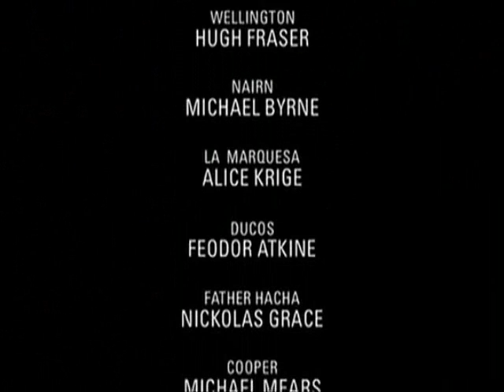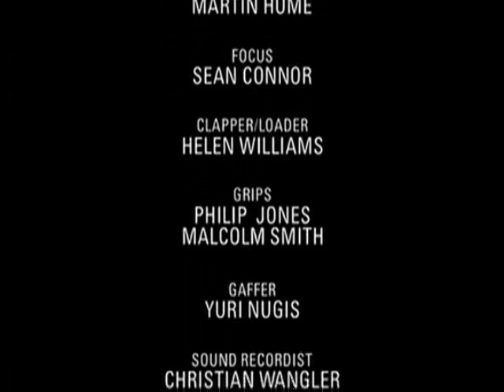sharpe's honor part 11